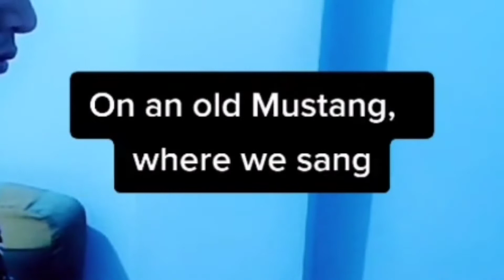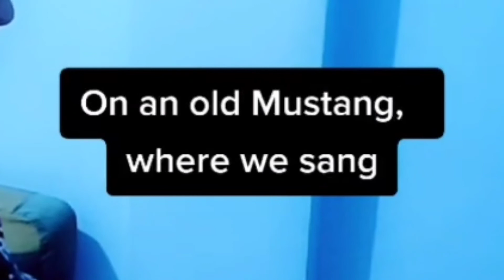Relaxing Keyboard Music compilation